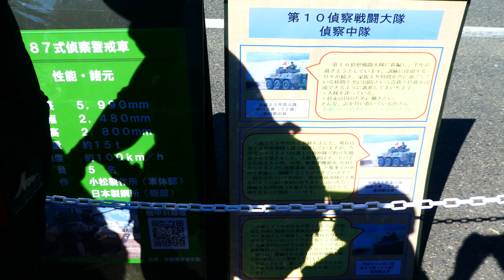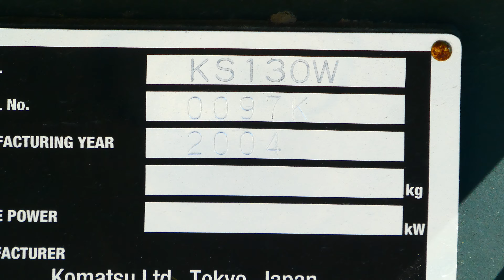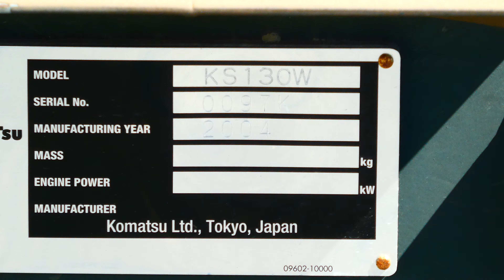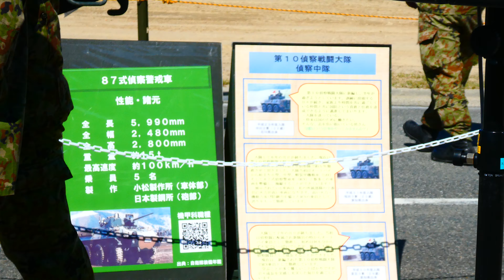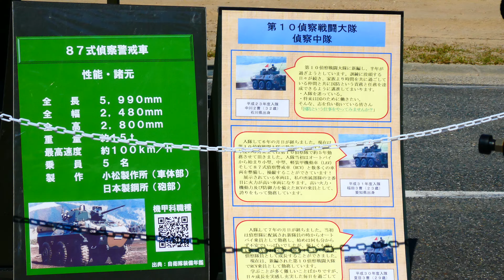【87式偵察警戒車】 陸上自衛隊 第10師団『金鯱師団』62 周年 守山駐屯地創設65周年 記念行事 守山駐屯地 2024.10.13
JGSDF Camp Moriyama
愛知県名古屋市にある第10師団司令部が所在する陸上自衛隊 守山駐屯地で「第10師団 創立62周年 守山駐屯地創設65周年 記念行事」として、駐屯地を一般開放して、記念式典、戦闘訓練展示などが実施されました。
第10師団司令部は愛知・岐阜・三重・福井・石川・富山の6県の防衛警備･災害派遣等を担任しており、第35普通科連隊、第10音楽隊、第10特殊武器防護隊、第10通信大隊などの部隊が所在しています。